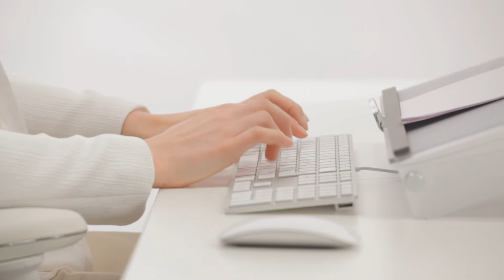Axia 2.0 Sitting instructions, Healthy working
Our thorough BMA advice helps you carefully choose the right office chair. But that is just the beginning of our service to you. BMA helps you to set up your Axia office chairs properly. In other words, your chair really is your chair. Optimum use of your Axia office chair promotes your well-being in the workplace, increasing your productivity. After all, when you sit properly, your work gets easier.

Instruction videos

Watch this video to help you set up your Axia 2.0 easily. If you’ve got any questions about setting up your Axia office chair, then complete the form below and we will contact you as soon as possible.